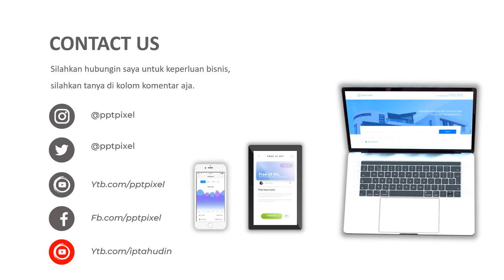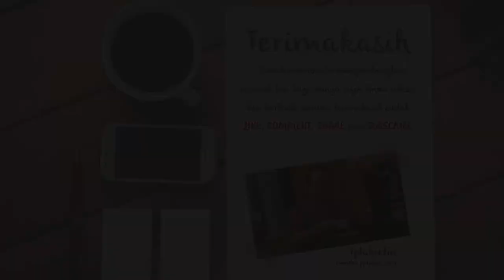IKLAN SHOWROOM, BENGKEL, MOBIL, AVANZA, MOBIL BEKAS, MOBIL BARU, DEALER, JASA VIDEO PROMOSI MURAH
Jasa Video Iklan Showroom, bengkel, mobil, avanza, mobil bekas, mobil baru, dealer, Jasa Video Promosi Murah, atau

Daftar Isi
00:00 - Cara Edit Video Iklan dokter mata, dokter mobil kelapa gading, dokter mata jakarta selatan
00:10 - Contoh Iklan Promosi dokter neurologi anak, dokter nefrologi, dokter nenden, dokter naturopati
00:30 - Contoh Video Promosi dokter ortopedi, dokter obgyn,
00:40 - Contoh Konten Branding dokter obgyn, dokter onkologi
00:50 - Resep Makanan dokter spesialis anak, dokter spesialis kulit, dokter spesialis anak, dokter spesialis kulit

By : Iptahudin
m.me/iptah